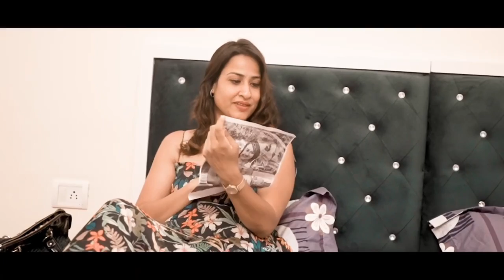Sab Kuch Badal Gaya Full Romantic Song Abhishek Mishra Ritu Gupta Sonu John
My First Song "Sab Kuch Badal Gaya" Teaser Out now

CREDITS -
Song - Sab Kuch Badal Gaya
Vocal - Abhishek Mishra
Music | mix master| Lyrics | composer - Sandy B
Director - Jody Sym
DOP & Editor - Jody Sym
Star: Abhishek Mishra, Sonu John, Ritu Gupta
Cast - Silvia Robinson Mal, Stacy Robinson Mal, Aadwika,Neetu Singh,Moli, Sumit Kaviraj
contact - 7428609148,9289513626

Taj Makeovers ( Ms Manmeet Kaur, Mr Rajinder Singh)

*Supporting Makeup Team: *

Chanda , Vaishali Kundra ,Beena Goyal
Official Fashion Designer:
Neelam Creations( Ms Neelam Garg)
Samransh(Ms Vaishali Tyagi)
ELNAZ(Ms Anjali Prem)
Ritika Garg
*Official Jwellery Designer: *
Velvetque( Ms Manjari Mishra)
Model(Actor  Friend): Gaurav Mishra , Aman Mudgal
Camera photography Supporting Team: Kishan Bist and Team
Primary Design  Support: Multiamaze( Ms Shubhra Arora, Ms Geetanjali Mishra)
Crowd presence: Chirag Goel, Shraddha Upadhyay, Aryan Gupta,

Official Media Partner: The Ocean News ( Mr Rohit)

Believe Music (on behalf of Gringo Entertainments); Hexacorp (music publishing), Polaris Hub AB, and 6 Music Rights Societies